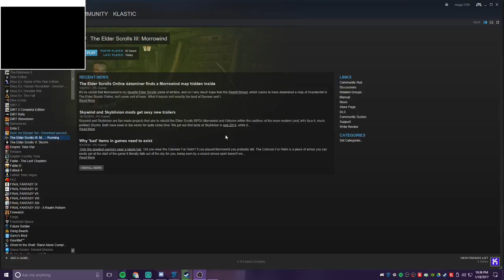Sadrith Mora | Morrowind: Episode 9